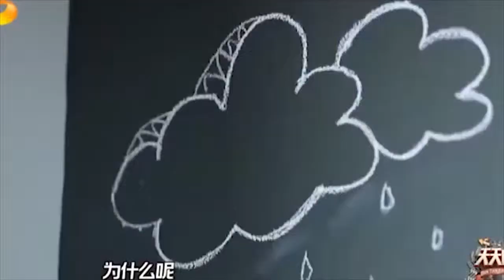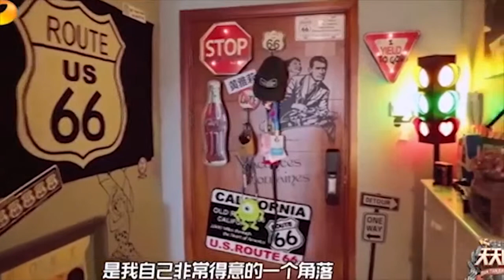天天向上：黄雅莉自己布置的房间装饰，太厉害了